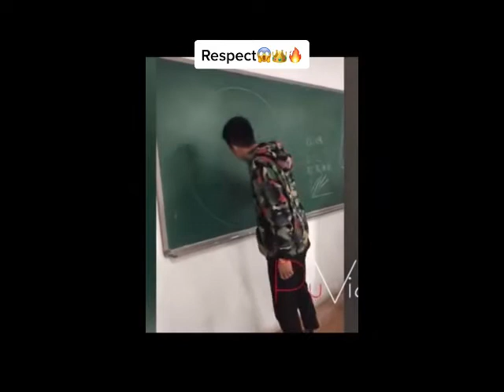Respect videos | part - 07 | funny videos | !!! Tiktok Respect 😮 | Tiktok Compilation 2021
Channel for the selection of the best videos from tik tok!